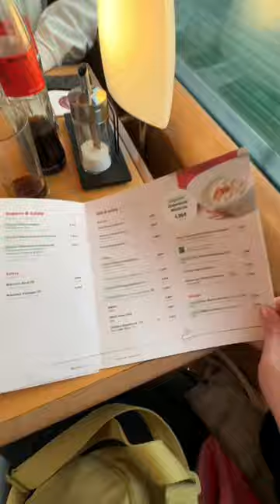Warum das Bordbistro ein 👎🏻FAIL ist?